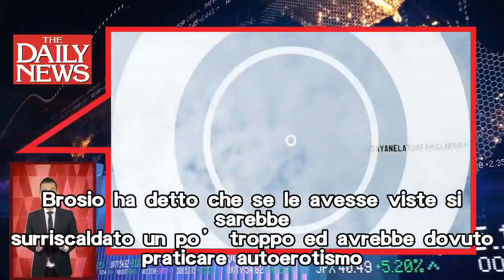GF Vip, Dayane e Rosalinda fingono di fare l’amore in lavatrice, Brosio spiazzato: “Se le vedo mi…”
GF Vip, Dayane e Rosalinda fingono di fare l’amore in lavatrice, Brosio spiazzato: “Se le vedo mi…” (VIDEO)